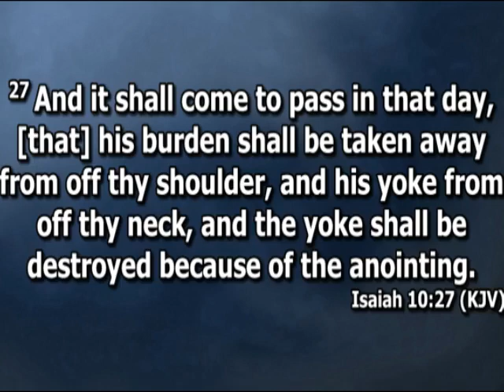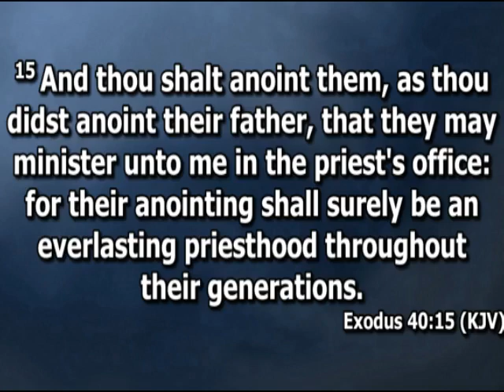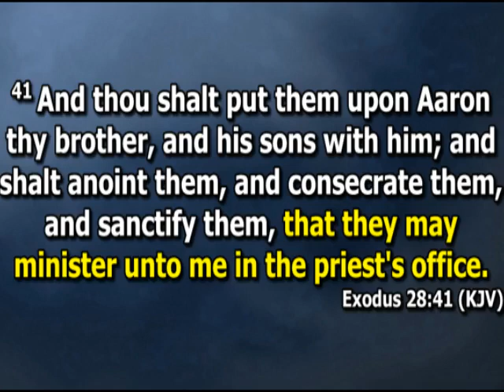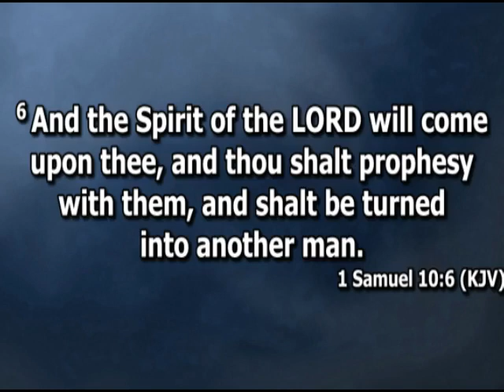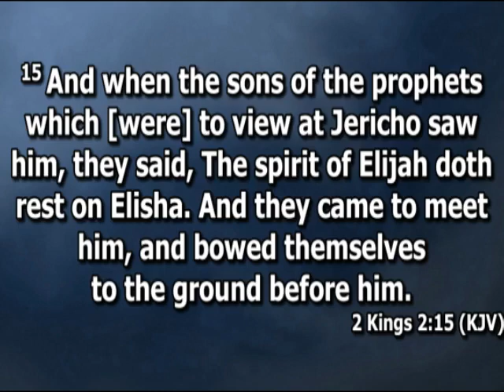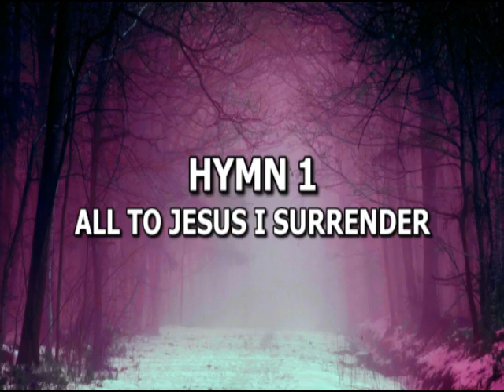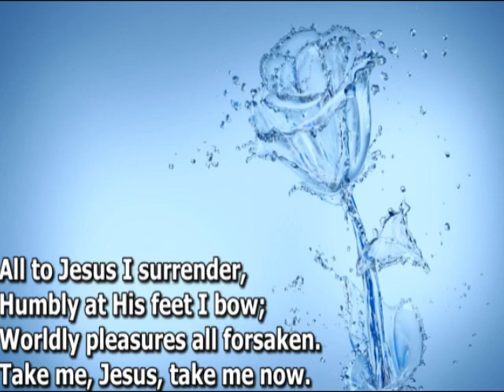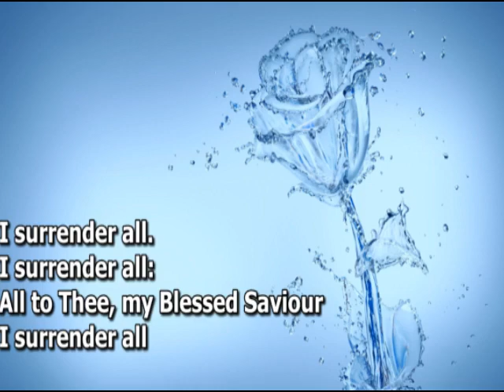Open Heavens Devotional For Monday 21-03-2022 by Pastor E.A Adeboye (Why You Need Divine Anointing)I